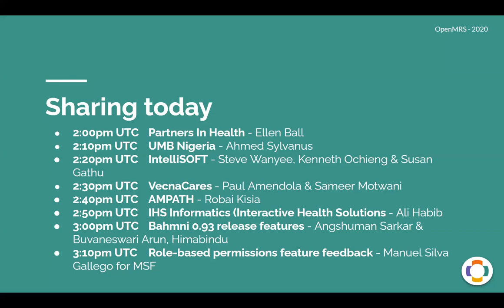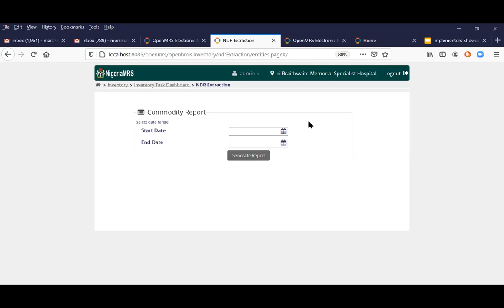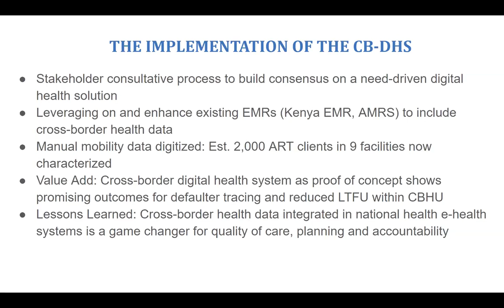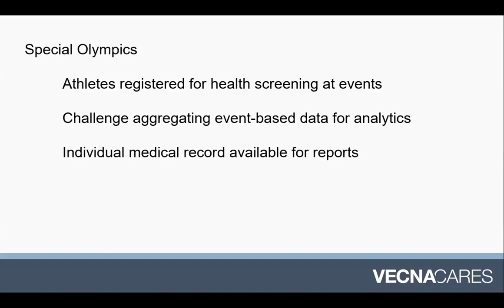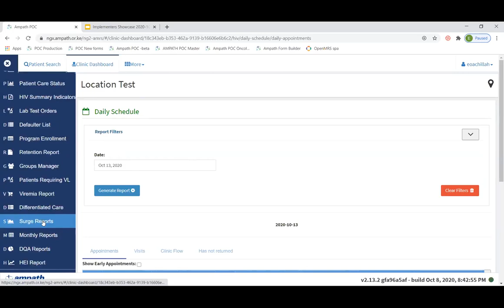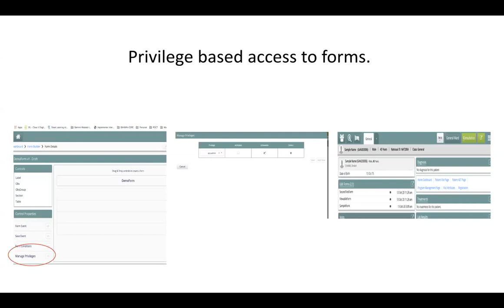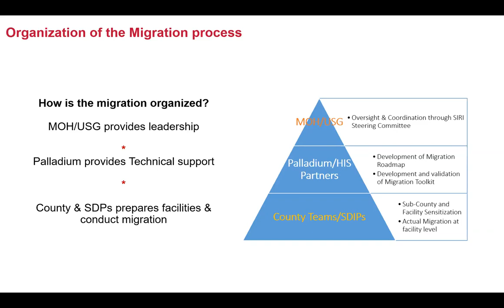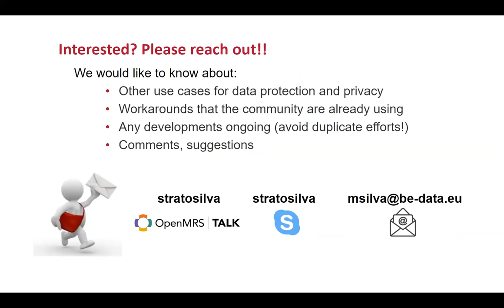2020-10-13 OpenMRS Implementers Showcase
Hear from our users around the world! Implementers Showcases are a quarterly show-and-tell to learn about use cases and priorities of organizations in the field.

Partners in Health - 1:51 (Haiti, Liberia, Rwanda, Mexico, Sierra Leone)
UMB Nigeria / NigeriaMRS - 13:02 (Nigeria)
IntelliSOFT - 24:46 (Kenya, Uganda)
VecnaCares - 34:37 (Kenya, Tanzania, Democratic Republic of the Congo, Special Olympics)
AMPATH - 48:50 (Kenya)
IHS Informatics - 59:09 (Pakistan)
Bahmni - Release 0.93 Features showcase - 1:09:00 (Anywhere Bahmni is used)
Palladium / KenyaEMR - 1:21:47 (Kenya)
MSF Belgium Role Based Access RFP - 1:33:16